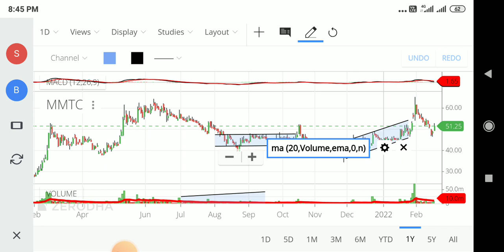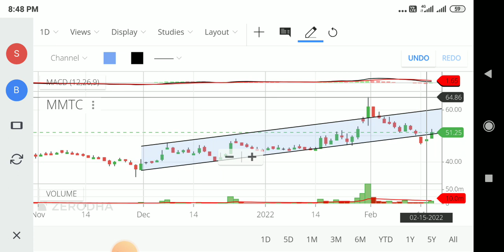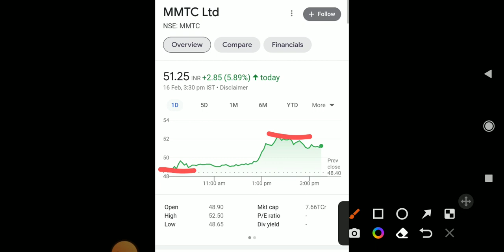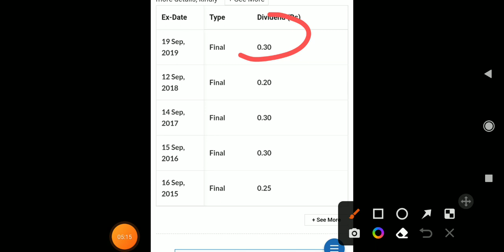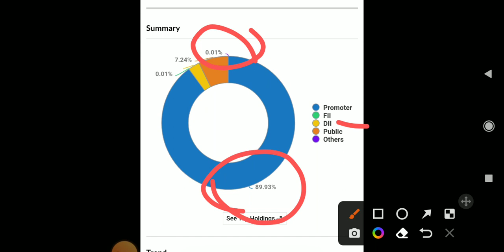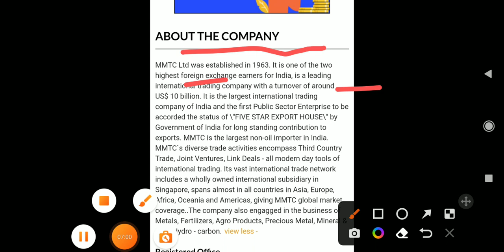MMTC LTD🔥MMTC SHARE💥 BREAKINGNEWS🤑MutualFund,MFSchemeIncreaseHolding🔥NextTarget100💥TechnicalAnalysis